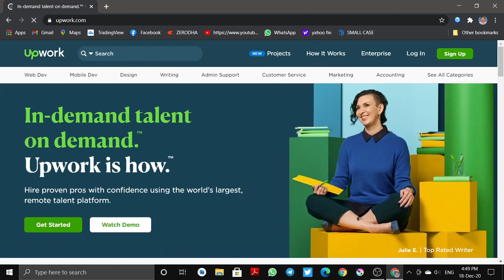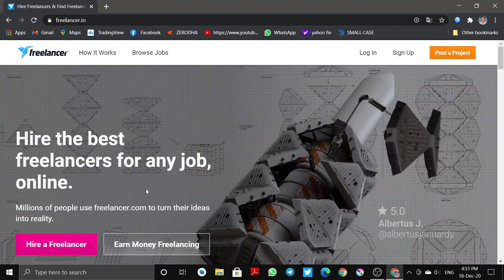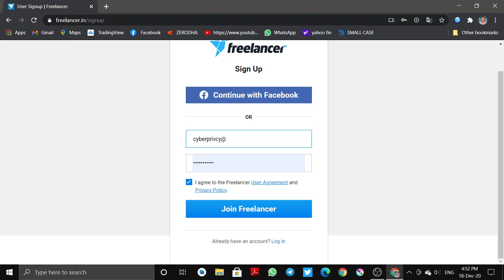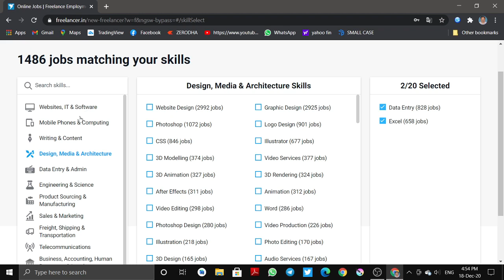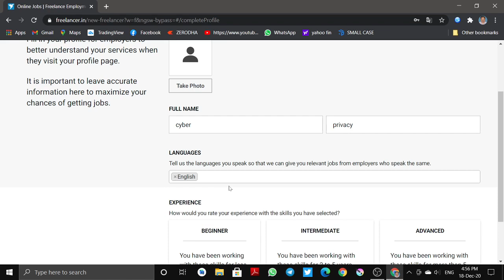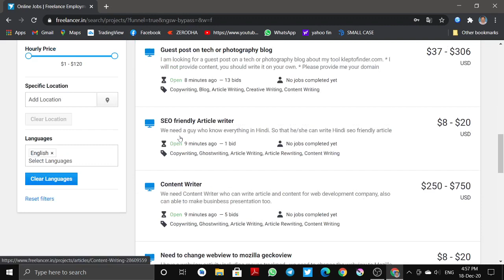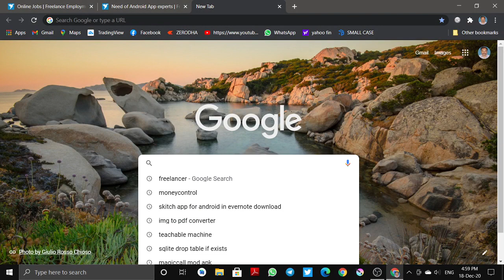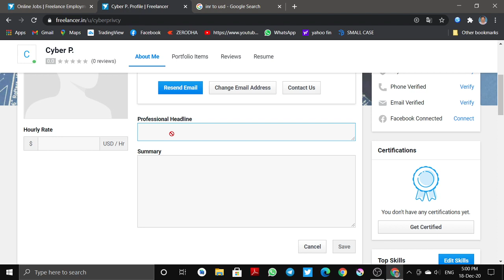How to Earn from FreeLancer and Tricks and Tips part 1